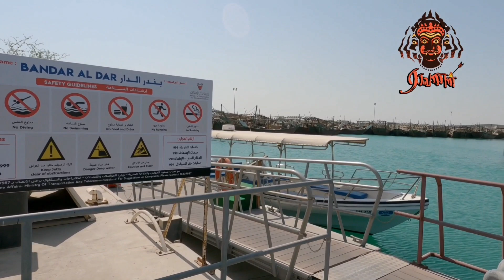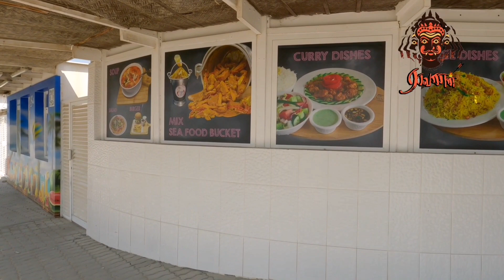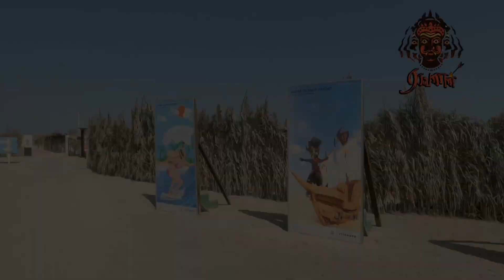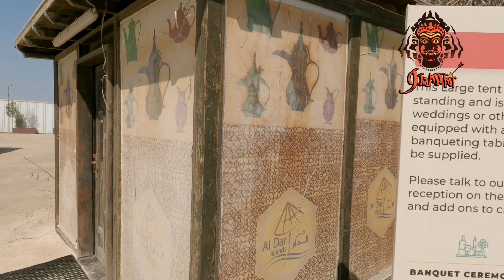Al Dar Islands | Bahrain | தீவில் முதல் அனுபவம்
Al Dar Island Resort is a ten-minute offshore trip from the dhow harbour Sitra fisherman's port (Bandar Al Dar). The resort offers jetskiing, snorkeling and other water sports.

It provides boat transportation accommodating guest to and from the island with a maximum of 10 minutes one-way drive from Sitra fisherman port to the island.

There are varieties of hut accommodation areas with BBQs. The huts are built with palm leaves, carpeted and equipped with electric fan and socket inside.

Location :- Al Dar Island
Bahrain